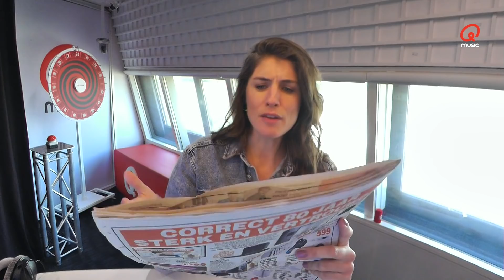HET STERRENRESTAURANT van MARIEKE // Mattie & Marieke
Nieuwslezer Anne-Marie Rozing was er al, Joe stagiair van de Show was vorige week aan de beurt en Mattie mag vanavond... Huize Elsinga begint ieder weekend steeds meer op een waar sterrenrestaurant te lijken. Morgen is zelfs Maik de Boer aan de beurt! Wie zal volgende week de gelukkige zijn? Geniet van de leukste momenten van Mattie & Marieke van deze week.

Je hoort Mattie & Marieke iedere ochtend van 6 tot 10 uur op Qmusic.